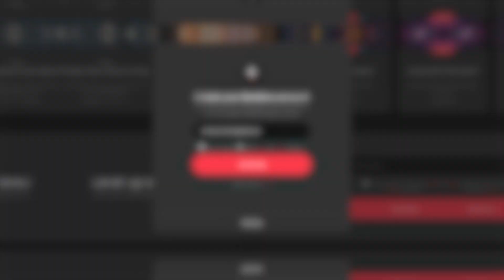“We can do 10M TPS on Ethereum” - Justin Drake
Ethereum Researcher Justin Drake goes through why the Future Internet of Value runs on the Ethereum Blockchain.